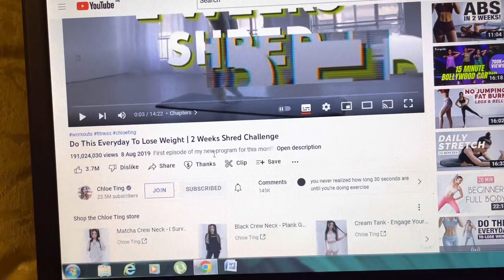Exercise challenge day 1| beginner | being fit| hiit | exercise under 15 mins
People who know me well, also know that I’m not someone who likes to work out. But now for better physical and mental health I want to give one more try. So I took up this 14 day shred challenge by  @chloeting2weekshred440
I’m going to share my progress with all of you so that  I don’t give up and continue my journey towards being healthy and happy!